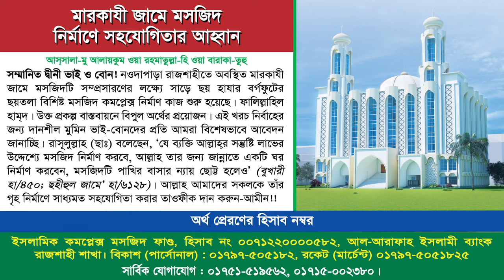প্রচলিত জাহেলিয়াত ও আমাদের কর্তব্য। মাওলানা আবুল কালাম। ইসলামী মহাসম্মেলন পত্নীতলা নওগাঁ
বিষয়: প্রচলিত জাহেলিয়াত আমাদের কর্তব্য
ইসলামী মহাসম্মেলন পত্নীতলা নওগাঁ ২০২৪
মাওলানা মুহাম্মাদ আবুল কালাম
সহ-সভাপতি, বাংলাদেশ আহলেহাদীছ যুবসংঘ
তারিখ: ২৮ অক্টোবর ২০২৪, রোজঃ সোমবার
স্থান: মধইল গরুহাটি মাঠ পত্নীতলা, নওগাঁ।

মাওলানা আবুল কালাম আজাদ,মাওলানা আবুল কালাম সাহেব,আবুল কালাম আজাদ,মাওলানা আবুল কালাম আজাদ ভারত,আবুল কালাম আজাদ বাশার,মাওলানা আবুল কালাম আজাদ কালিয়াপুরী,মৌলানা আবুল কালাম আজাদ,আবুল কালাম আজাদ ভারত,আবুল কালাম আজাদ ওয়াজ,ভারতের আবুল কালাম আজাদ,মাওলানা আবুল কালাম আজাদ ওয়াজ,আবুল কালাম আজাদ কালিয়াপুরী,আবুল কালাম সাহেব,বক্তা আবুল কালাম আজাদ,মৌলানা আবুল কালাম আজাদ এর জীবনী,মৌলানা মোঃ আবুল কালাম সাহেব,আবুল কালাম আজাদ কালিয়াপুরি,মাওলানা আবুল কালাম,ড. আবুল কালাম
বাংলা নতুন ওয়াজ,নতুন ওয়াজ,নতুন ফেৎনা আহলে কুরআন,ফিতনা,ইসলামে ফিতনা কি,নারীর ফিতনা,ফিতনা থেকে বাঁচার উপায়,হাদীস অস্বীকারের ফিতনা,হাদিস অস্বীকারের ফিতনা,নোমান আলী খান নতুন আলোচনা,নতুন,আহলে কোরআন ফিতনা,আহলে কুরআন ফিতনা,নারীর ফিতনা থেকে বাঁচার উপায়,আহলে কুরআনের ফিতনা,নতুন বয়ান,নতুত ফেৎনা আহলে কুরআন,ঈমান বিধ্বংসি আহলে কোরআন ফিতনা থেকে সাবধান!,মহাকাশ টিভি নতুন ভিডিও,আলি হাসান উসামা নতুন ওয়াজ,আলী হাসান উসামা নতুন ওয়াজ,আলী হাসান উসামা নতুন ওয়াজ

নারীর ফিতনা
নারীর ফিতনা,নারীর ফিতনা থেকে বাঁচার উপায়,নারীর ফিতনা কতটা ভয়াবহ,নারীর ফিতনা আব্দুর রাজ্জাক,নারীর ফিতনা থেকে বাঁচার দোয়া,নারীর ফিতনা আব্দুর রাজ্জাক বিন ইউসুফ,নারী ফিতনা,নারীর ফিতনা পর্ব ১,নারীর ফেতনা,নারীদের ফিতনা কেমন,নারীর ফিতনা থেকে সতর্ক থাকা,নারীর ফিতনা থেকে বাঁচার উপায়,নারীর ফিতনা থেকে বাঁচার দোয়া,নারীদের ফেতনা,নারীর ফিতনা থেকে বাঁচার কার্যকরী উপায়,নারী ফিতনা থেকে বাচাঁর উপায় কি?,নারীর ফেতনা থেকে বাঁচার উপায়,ফিতনা,নারীদের ফেতনা সবচেয়ে বড় ফেতনা